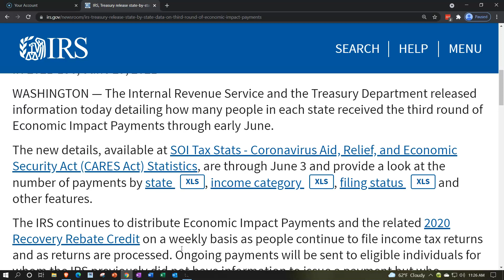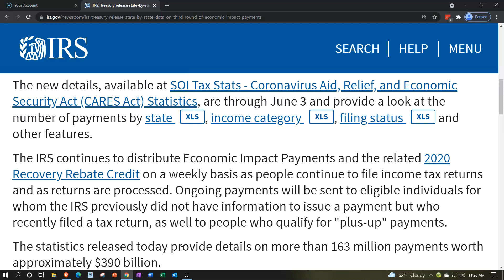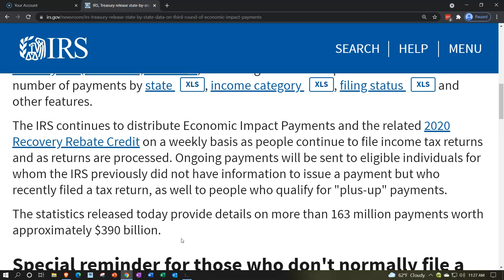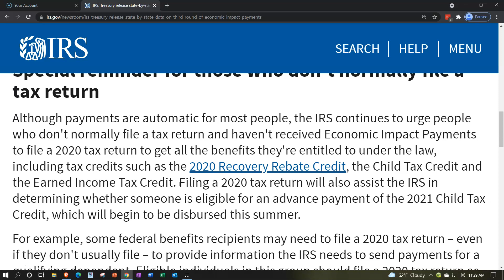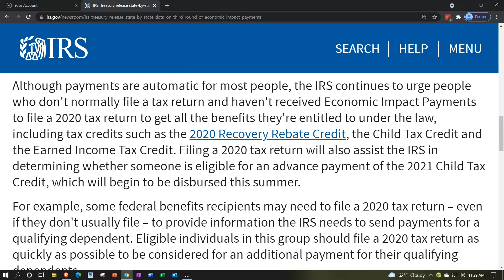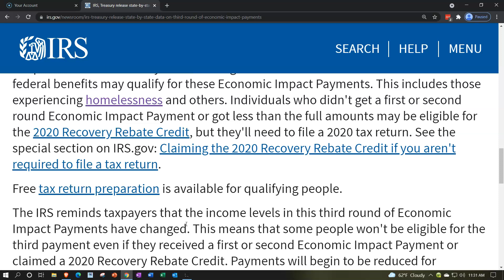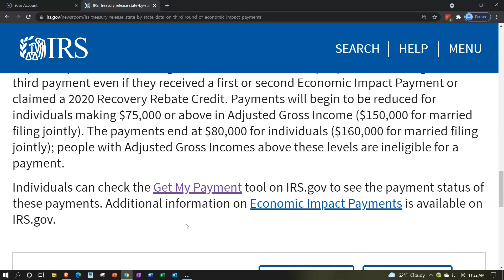IRS, Treasury release state-by-state data on third round of Economic Impact Payments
WASHINGTON — The Internal Revenue Service and the Treasury Department released information today detailing how many people in each state received the third round of Economic Impact Payments through early June.

The new details, available at SOI Tax Stats - Coronavirus Aid, Relief, and Economic Security Act (CARES Act) Statistics, are through June 3 and provide a look at the number of payments by state XLS, income category XLS, filing status XLS and other features.

The IRS continues to distribute Economic Impact Payments and the related 2020 Recovery Rebate Credit on a weekly basis as people continue to file income tax returns and as returns are processed. Ongoing payments will be sent to eligible individuals for whom the IRS previously did not have information to issue a payment but who recently filed a tax return, as well to people who qualify for "plus-up" payments.

The statistics released today provide details on more than 163 million payments worth approximately $390 billion.

Special reminder for those who don't normally file a tax return
Although payments are automatic for most people, the IRS continues to urge people who don't normally file a tax return and haven't received Economic Impact Payments to file a 2020 tax return to get all the benefits they're entitled to under the law, including tax credits such as the 2020 Recovery Rebate Credit, the Child Tax Credit and the Earned Income Tax Credit. Filing a 2020 tax return will also assist the IRS in determining whether someone is eligible for an advance payment of the 2021 Child Tax Credit, which will begin to be disbursed this summer.

For example, some federal benefits recipients may need to file a 2020 tax return – even if they don't usually file – to provide information the IRS needs to send payments for a qualifying dependent. Eligible individuals in this group should file a 2020 tax return as quickly as possible to be considered for an additional payment for their qualifying dependents.

People who don't normally have an obligation to file a tax return and don't receive federal benefits may qualify for these Economic Impact Payments. This includes those experiencing homelessness and others. Individuals who didn't get a first or second round Economic Impact Payment or got less than the full amounts may be eligible for the 2020 Recovery Rebate Credit, but they'll need to file a 2020 tax return. See the special section on IRS.gov: Claiming the 2020 Recovery Rebate Credit if you aren't required to file a tax return.

Free tax return preparation is available for qualifying people.

The IRS reminds taxpayers that the income levels in this third round of Economic Impact Payments have changed. This means that some people won't be eligible for the third payment even if they received a first or second Economic Impact Payment or claimed a 2020 Recovery Rebate Credit. Payments will begin to be reduced for individuals making $75,000 or above in Adjusted Gross Income ($150,000 for married filing jointly). The payments end at $80,000 for individuals ($160,000 for married filing jointly); people with Adjusted Gross Incomes above these levels are ineligible for a payment.

Individuals can check the Get My Payment tool on IRS.gov to see the payment status of these payments. Additional information on Economic Impact Payments is available on IRS.gov.